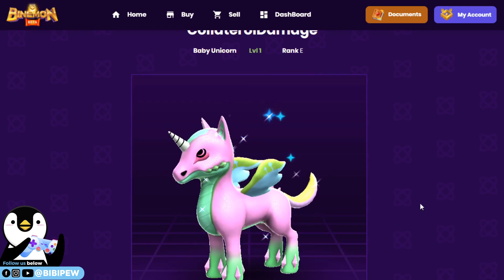HOW TO UNLOCK SUPER RARE BINEMON - ANUBIS TITAN & DIAMOND UNICORN SUPREME POWER 10% BONUS ALL STATS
HOW TO UNLOCK SUPER RARE BINEMON - ANUBIS TITAN & DIAMOND UNICORN SUPREME POWER 10% BONUS FOR ALL STATS 80 EGGS OPENING

✅Join Celsius Network using code 16062615fa when signing up and earn $50 in BTC

Binemon is a virtual pet NFT game combined with elements of an Idle RPG game. In addition to collecting and trading eggs, ambrosia (fusion), characters, items, land, and players are also connected to fight in PVE, PVP modes and receive cryptocurrency rewards.

The Idle RPG game genre with popular names such as Lost Centuria, Adventure, and Idle Heroes are storming the global gaming community. However, they solely serve the purpose of entertaining players. The NFT blend has opened up the capability of owning, exchanging and trading in-game items, which is a shortcoming of traditional games.

Note: Please carefully follow the steps, avoid skipping the video. I won't be held liable to lost tokens or coins, do your own research.

Draken Exchange: draken.exchange
Meta mask Custom draken chain
Network Name: DRK Chain
Chain ID: 66
Currency Symbol: DRK